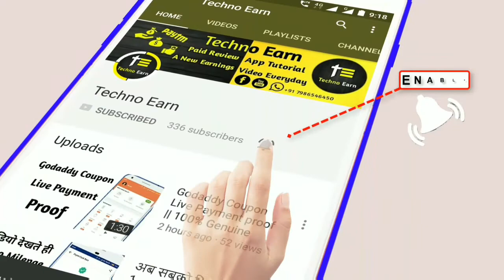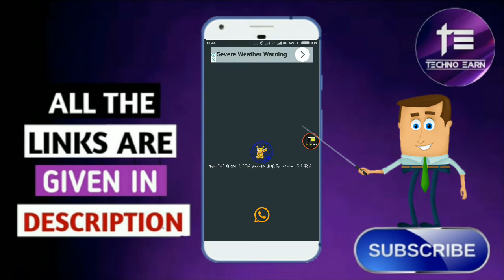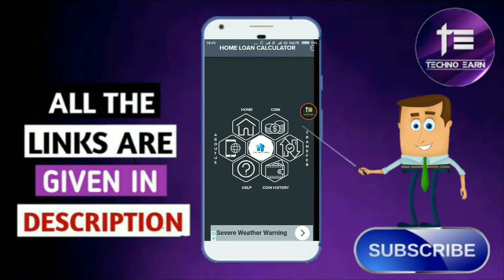अब हर रोज़ मिलेंगे 5+5+5 Paytm Cash || 10 होते ही तुरंत Paytm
Refer Code=7193